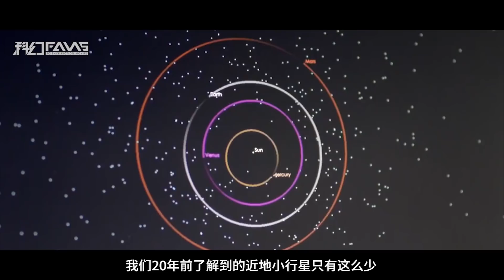2068年毁神星撞地球？等于15.3亿吨TNT爆炸，还有更坏消息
科幻Fans 纪录片 《星际杀手》之致命陨石